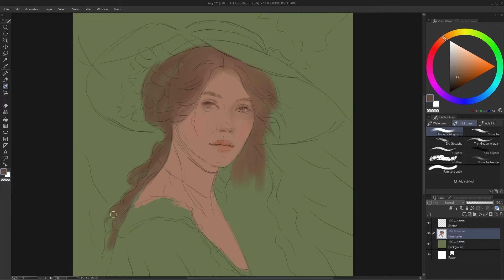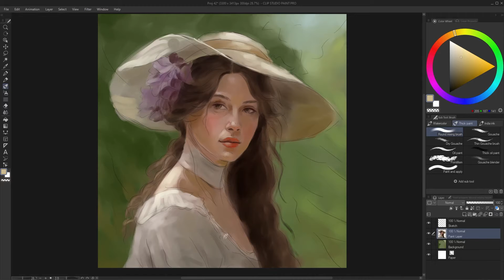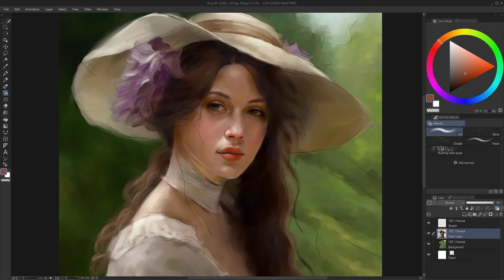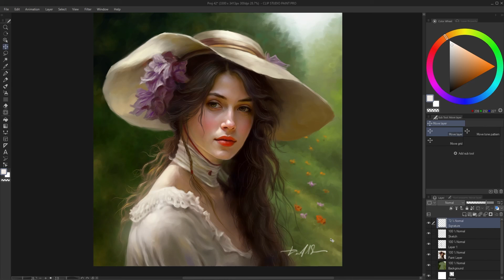Beautiful Digital Portrait Painting Process in Clip Studio Paint - Timelapse / Speed Painting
Demo tutorial of how to paint digital portrait in Clip Studio Paint.

All brushes used were default brushes that comes with CSP.

Please check-out my other speed painting videos. Aside from Clip Studio Paint, I also use Krita, Paintstorm Studio, Photoshop and Autodesk Sketchbook Pro.